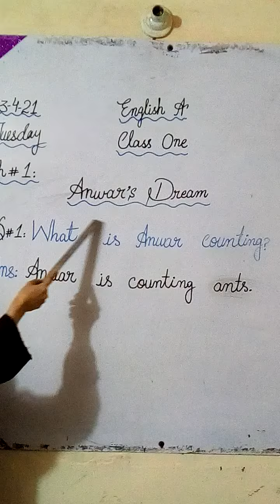Class 1|English A|Chapter 1|Question # 2|13-04-21